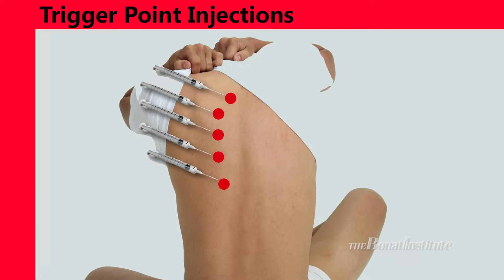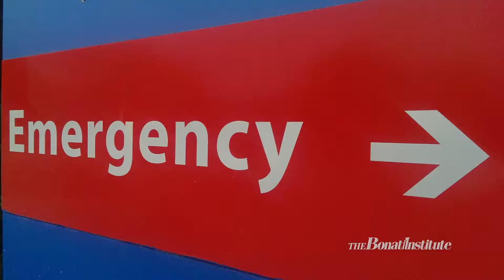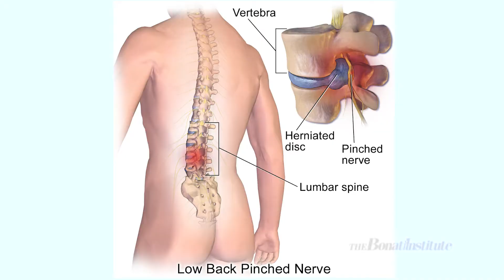KIM'S SURGERY STORY FOR A PINCHED NERVE IN HER LOWER BACK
Kim suffered from a pinched nerve in her lower back. After shots, medication and physical therapy gave her limited relief, from a pinched nerve in her lower back; she turned to the Bonati Spine Institute for a permanent fix. After surgery to fix the pinched nerve in her lower back, Kim shared her story and talked about her rapid recovery.

A pinched nerve is a medical term used to describe the compression of a single nerve or group of nerves. Pressure is applied to the nerve by surrounding bones, tissue, cartilage, or muscle, the nerve(s) will become impinged (pinched), which disrupts nerve function and can lead to chronic or acute pain, weakness, numbness and tingling.

Though pinched nerves can occur anywhere throughout the body, they are most common in the back. The nerves in the spinal cord travel through the foramina, small openings between the vertebrae through which spinal nerve roots exit to other parts of the body. These small openings can become obstructed and pinch the nerves. Most cases of pinched nerves appear in the lower back.

Kim's pinched nerve in her lower back caused pain down the side of her legs to her ankles. The pain from the pinched nerve in her lower back, made her leg feel like it was on fire.

There can be a wide variety of conditions and actions of pinched nerve causes. Some of the most common causes include:

- Herniated disc
- Degenerative disc disease
- Bone spurs
- Spinal arthritis
- Poor posture
- Repetitive motions, such as those associated with sports or labor-intensive jobs
- Pregnancy can also lead to a pinched nerve due to increased weight and water retention.

After surgery for a pinched nerve in her lower back, Kim returned to work almost immediately.

If you would like to know if you are a candidate for the Bonati Spine Procedures, please